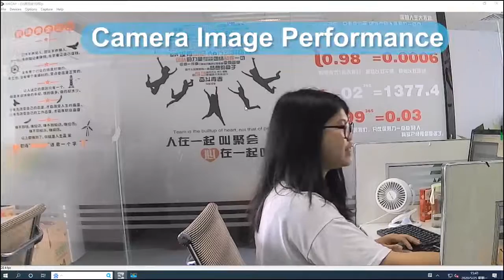Video Web Cam